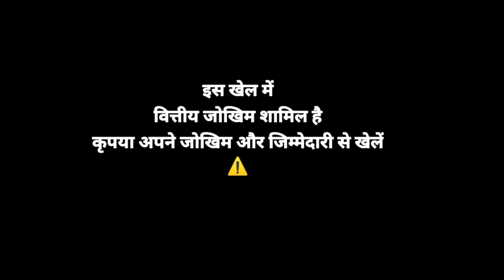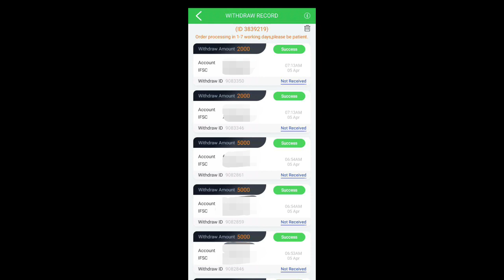10,000₹-2,50,000₹ withdrawal proof Teenpattigold carroulette trick।khelo jeeto paise kamao 🤑🏌️🤑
Teen Patti meta slot 2023

teenpatti gold
teenpatti master
dragon tiger
carroulette
andar bahar
jhanda mundi
fishwar
horsracing

this channel used for knowledge porpose only